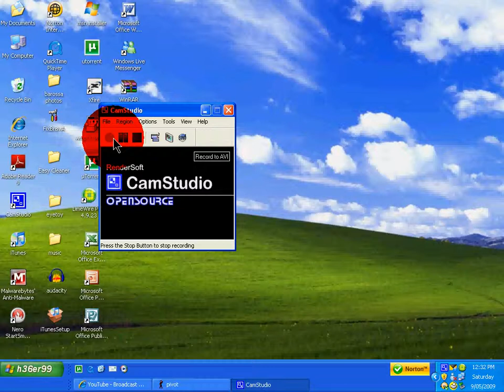pivot lamborghini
pivot awesome took me 8 days